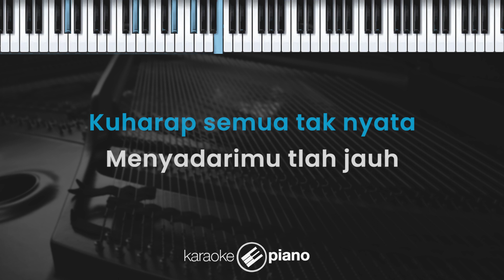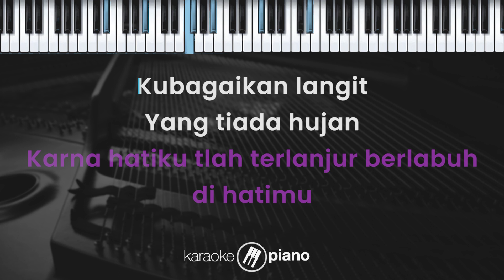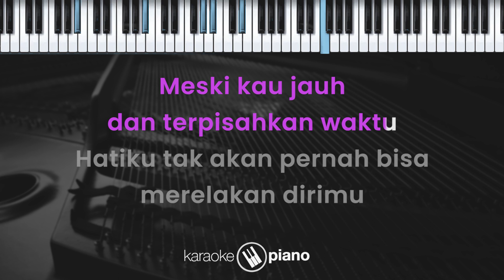Kehilanganmu - Shanna Shannon (KARAOKE PIANO - FEMALE LOWER KEY)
Lirik :

Kehilanganmu

Hening tak bersuara bagaikan hatiku
Terdiam bisu kehilangan dunia
Kuharap semua tak nyata
Menyadarimu tlah jauh

Kubagaikan langit yang tiada hujan
Mungkin t’lah kering air mata ini
Kehilanganmu aku tak sanggup
Meniti jalan di dunia

Kiniku tak akan pernah bisa merelakan dirimu
Janjiku kan tetap slalu bersama dirimu
Meski kau jauh dan terpisahkan waktu

Hatiku tak akan pernah bisa
Merelakan dirimu
Ke mana kuhidup bila ku tak di sisimu
Karna hatiku tlah terlanjur berlabuh
Di hatimu